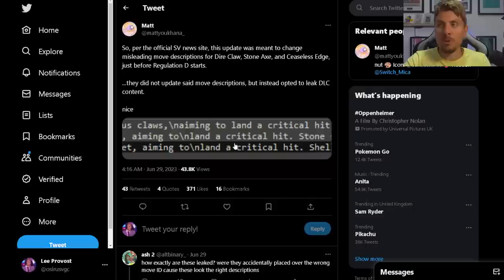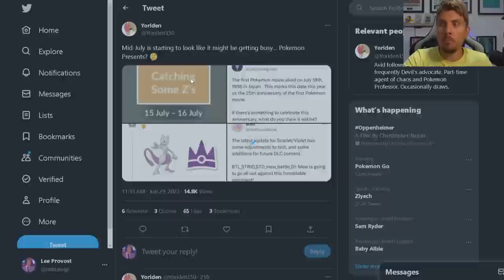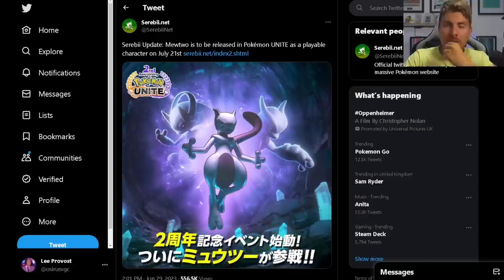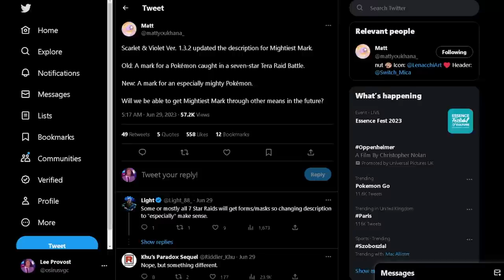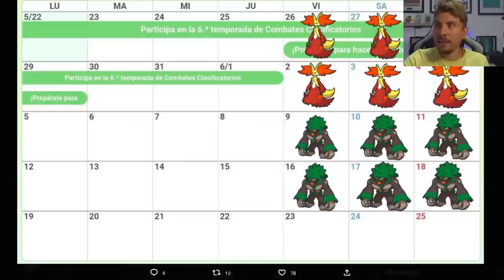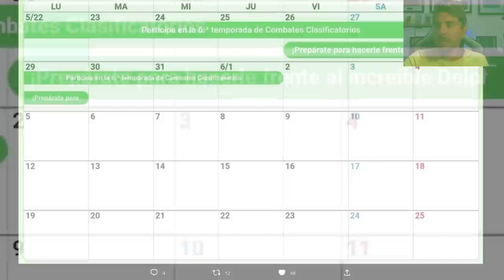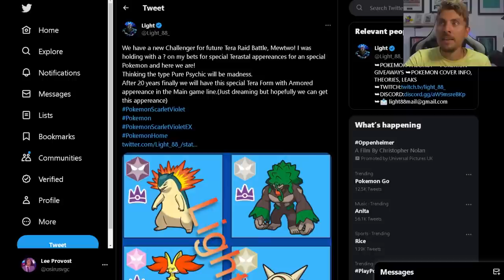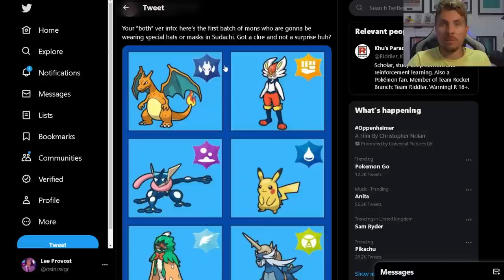Will We Get A 7 STAR MEWTWO RAID & A NEW POKEMON PRESENTS in JULY? | Scarlet and Violet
Will we Get 7 STAR MEWTWO RAID & A NEW POKEMON PRESENTS in JULY? | Scarlet and Violet
Theory video about the potential new events and timeline we could see play out in July based off of all the recent goings on in the Pokemon Universe leading up to the 25th Anniversary of the Pokemon 1st Movie on 18th July 2023. Let me know what you think?